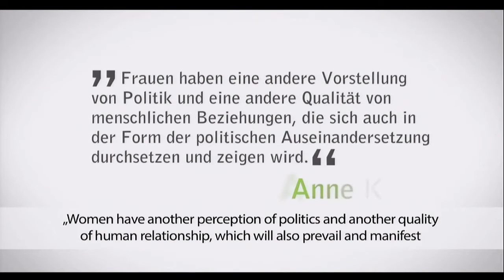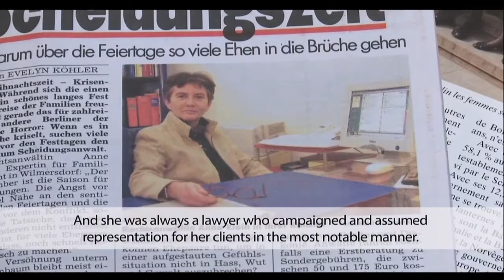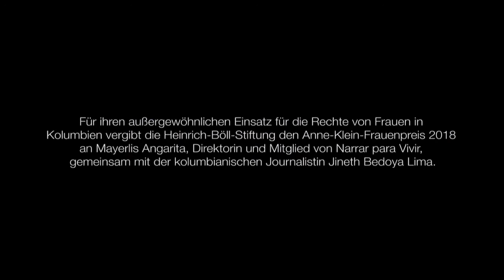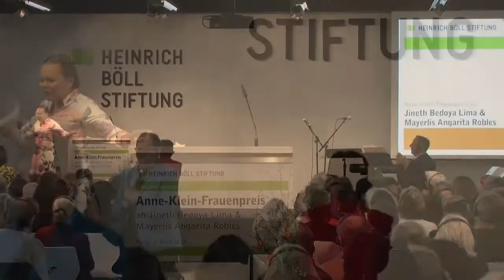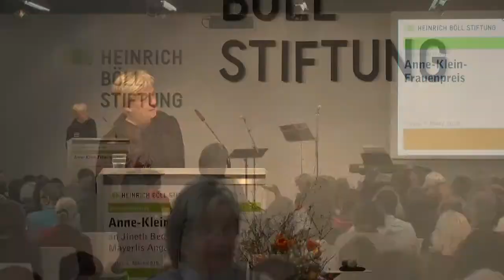Premio de Mujeres Anne Klein 2018 a Jineth Bedoya Lima y Mayerlis Angarita Robles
Con Mayerlis Angarita Robles y Jineth Bedoya Lima el jurado del Premio de Mujeres Anne Klein honra el compromiso valiente de las colombianas por los derechos de las mujeres en el prolongado conflicto armado y su contribución emancipadora al proceso de paz de Colombia en el nivel local y suprarregional. El proceso de paz colombiano todavía es frágil, su éxito se encuentra aún bastante lejos de estar asegurado. Mayerlis Angarita Robles y Jineth Bedoya Lima (junto con muchas otras) dan todo de si para que esta paz resulte exitosa para las mujeres. Ambas mujeres son un modelo a seguir para las defensoras de derechos humanos en todo el mundo. Con la concesión del Premio de Mujeres Anne Klein a Mayerlis Angarita Robles y Jineth Bedoya Lima, el jurado reconoce el compromiso excepcional de estas mujeres con los derechos humanos, la libertad y la paz.

Pertenecen al jurado del Premio de Mujeres Anne Klein:

- Barbara Unmüßig, miembro de la junta directiva de la Fundación Heinrich Böll, presidenta del jurado
- Renate Künast, miembro del Bundestag por Alianza 90 / Los Verdes
- Prof. Dr. Michaele Schreyer, vicepresidenta de la red Movimiento Europeo Alemania
- Jutta Wagner, abogada, ex presidenta de la Asociación Alemana de Abogados
- Thomas Herrendorf, diseñador de interiores